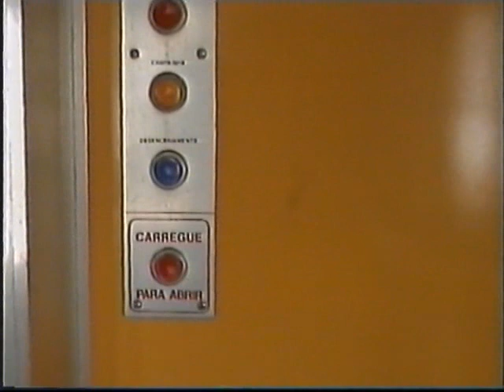Antigo Sud-Express e UTE 2200 na estação de Pombal - Linha do Norte - 27 Fev 2005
Pequeno registo de algo que, infelizmente, já não se vê!: antigo sud-express a chegar a Pombal (e a partir), e chegada do Regional a Pombal com uma UTE 2200.
E também dá para recordar o interior da UTE 2200!